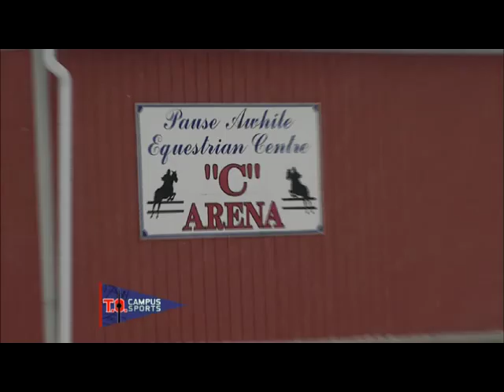Josh Craig Demo Reel MP4 480p 16x9